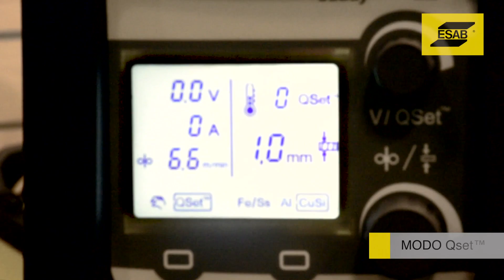Maquina de soldar Caddy MIG C200i - ESAB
Caddy Mig C200i es una fuente de corriente de soldadura portátil de diseño compacto, destinada a soldadura MIG/MAG